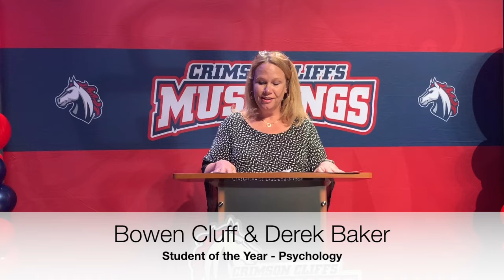CCHS 19-20 Social Science Student of the Year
Award winners for the CCHS Social Science department, 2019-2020